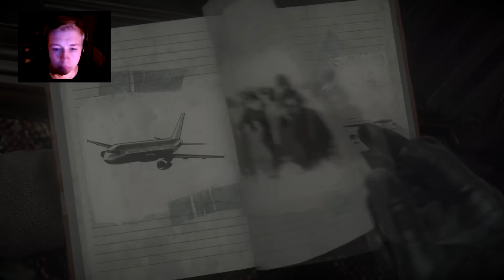UNTIL DAWN | Allein im Haus? [Facecam][Deutsch/HD] Let's Play Until Dawn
--..Until Dawn..--
Interaktives Horrorspiel von Supermassive Games

Acht Freunde sitzen im Zuge eines Ausflugs zu einer abgelegenen Hütte auf einem Berg fest und unheilvolle Ereignisse lassen sie vermuten, dass sie nicht alleine sind ... und wir sollen der Truppe jetzt daraus helfen? Na, das kann ja was werden. Ich bin gespannt auf das Spiel und freue mich auf die gemeinsame Reise mit euch!